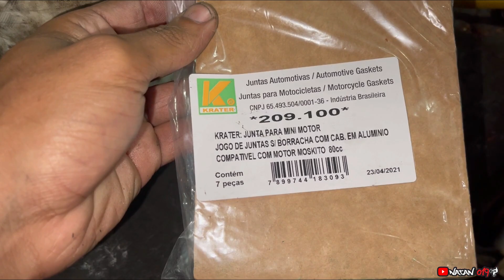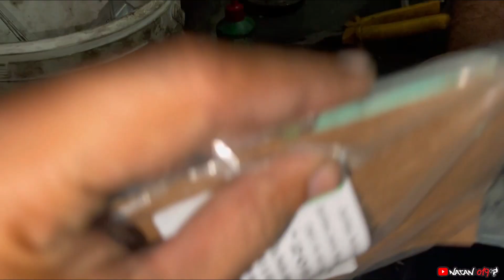NUNCA EMPRESTE SEU SONHO